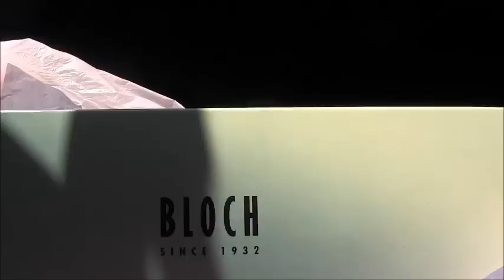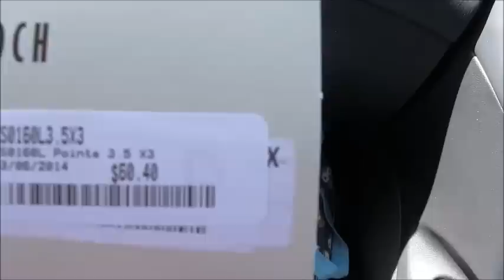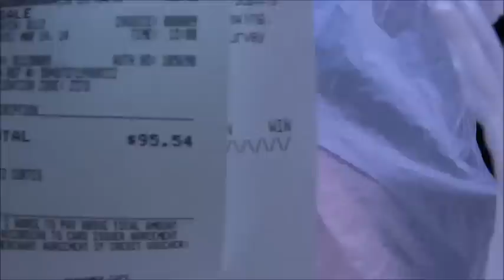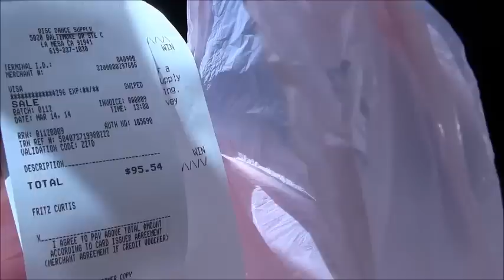California.Как выбрать пуанты? Не простая задача.